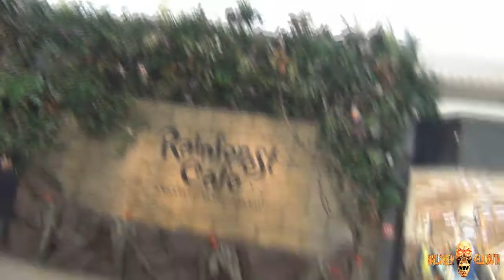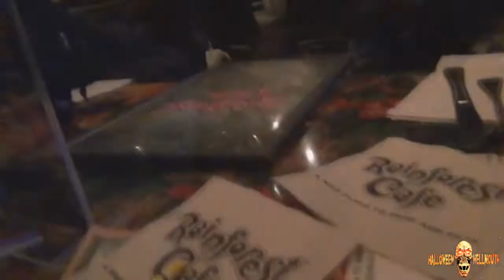Vlog 04.26.15 [Day 1638] - Fremont Troll and Rainforests!!!